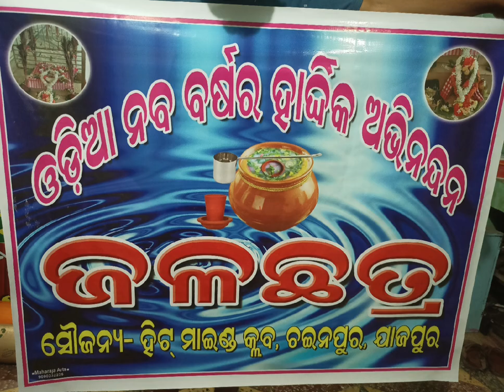gou mata # video # 🥰🥰🥰